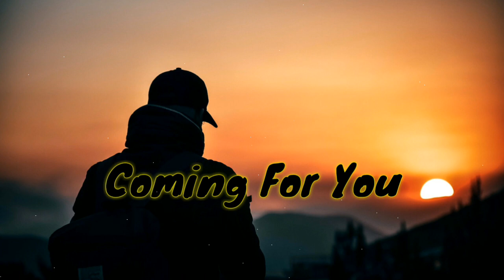New_Song_Coming_For_You_(Original Remix)_2022 🎧 ALL Music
New_Song_Coming_For_You_(Original Remix)_2022 🎧 ALL Music Trending Remix Song And Original Remix Song Coming For You New_Song_2022 🎧